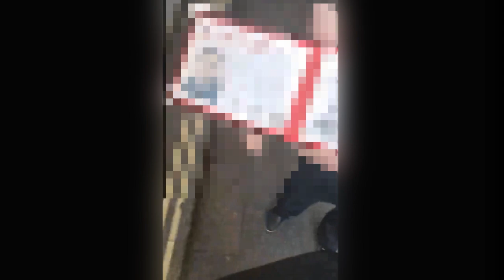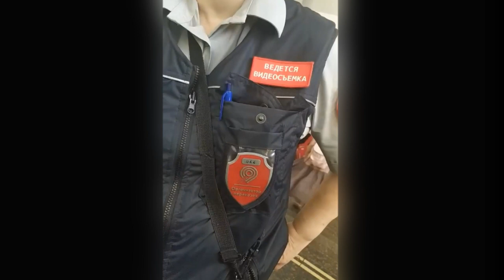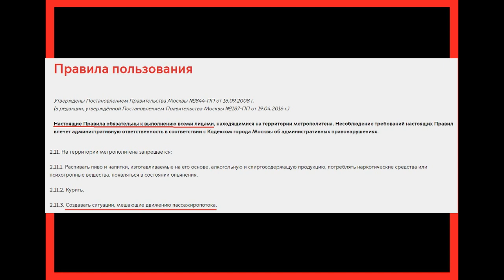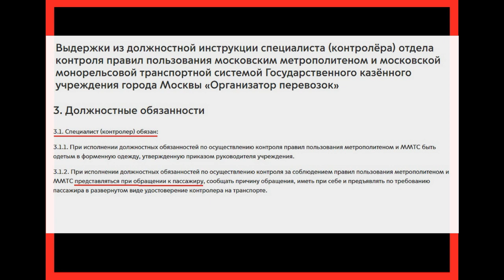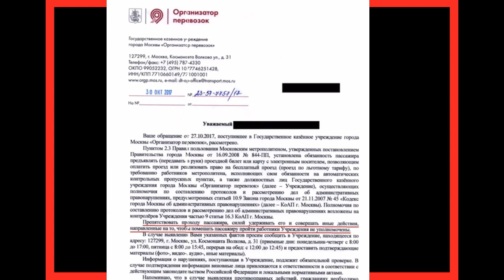Искусство не показывать билет контролёрам в Московском метро (практика и теория)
Контролёры ГКУ ОП в Московском метро не соблюдают свою должностную инструкцию и нарушают правила проезда - за что не получают билета от пассажира. Грамотный хороший пример.